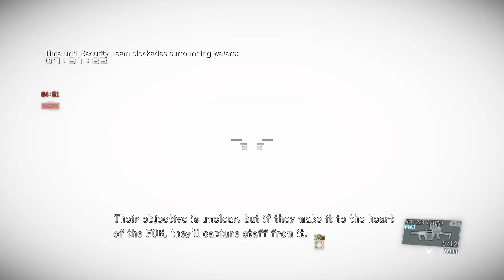MGSV FOB PS4 » X¤VIII¤MMXXIII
🎮MGSV:The Phantom Pain😉👉👉 is a 2015 action-adventure stealth video game developed by Kojima Productions and published by Konami. Directed, written, and designed by Hideo Kojima (as his final work at Konami), it is the ninth installment in the Metal Gear franchise, following Metal Gear Solid V: Ground Zeroes, a stand-alone prologue released the previous year. Set in 1984, nine years after the events of Ground Zeroes, the story follows mercenary leader Punished "Venom" Snake as he ventures into Soviet-occupied Afghanistan and the Angola–Zaire border region to exact revenge on those who destroyed his forces and came close to killing him during the climax of Ground Zeroes.

😎PSN ID: tae_namo 🇺🇸️ 🇵🇭
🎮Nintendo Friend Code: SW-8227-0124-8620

Metal Gear Solid Master Collection Volume 1
Metal Gear Solid V: The Phantom Pain
MGSV FOB
PS4
PS5